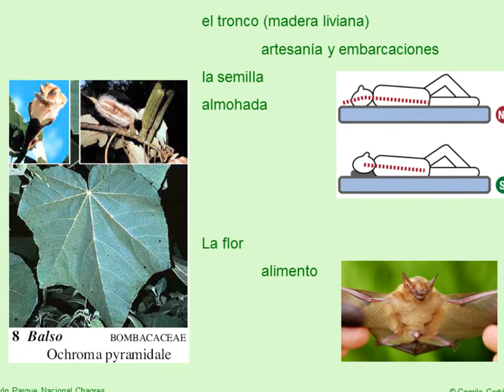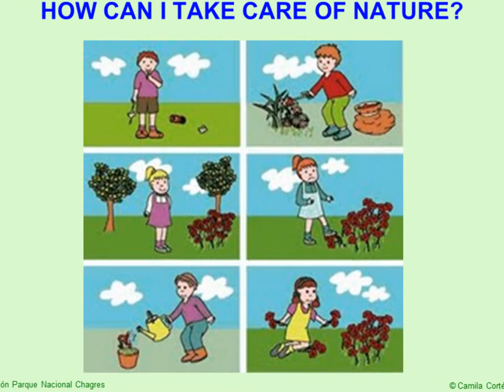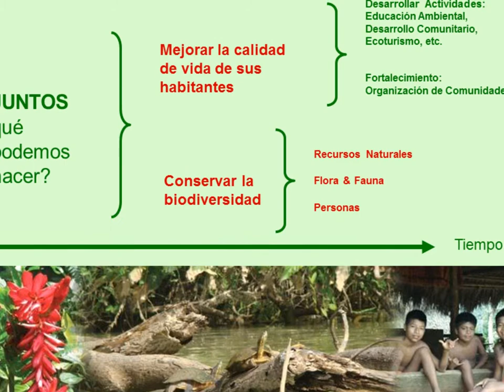Fundacion Parque Nacional Chagres